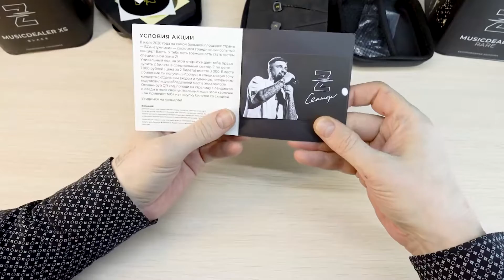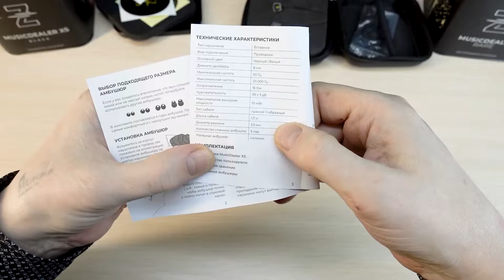Брак MusicDealer! Разобрал полностью колонку Rare и распаковка наушников XS неисправны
Бракованные MusicDealer колонка Rare и распаковка наушников XS